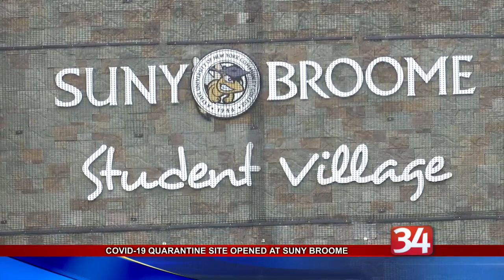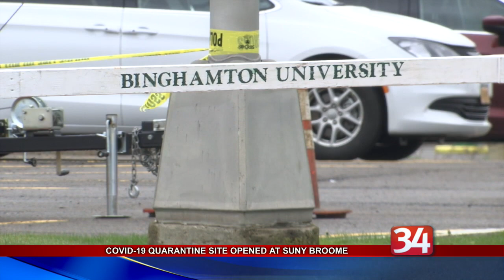Broome County Quarantine Site